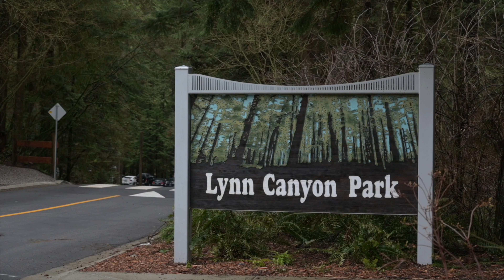101 3205 Mountain Highway, North Vancouver - Spectacular 2-bed +den at the Millhouse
This spectacular 2-bed +den at the Millhouse is Lynn Valley living at it’s finest!

Skip the lobby with lock and key access through your private patio entrance. With a 208sqft partially covered patio and a small yard, this is not your typical condo lifestyle! Built in 2016, this home is packed with modern designer features including a two-tone kitchen with stainless steel appliances, quartz counters and large island. This bright floorplan offers laminate flooring throughout, house-size rooms, den w/French doors and ideal separation between bedrooms. The master suite is tucked away with ample closet space and a spa-inspired ensuite featuring under vanity lighting, double sinks and more. This is a walker’s paradise located near trails, shopping, dining, and transit! Have a car? No problem as this home comes with two side-by-side parking spaces. Large roll-up steel storage locker included, and strata approved bike racks in each parking stall.

Don’t miss this incredible home!